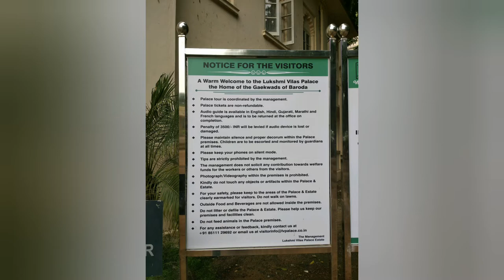Lakshmi Vilas Palace Of Maharaja Sayajirao Gaekwad Vadodara